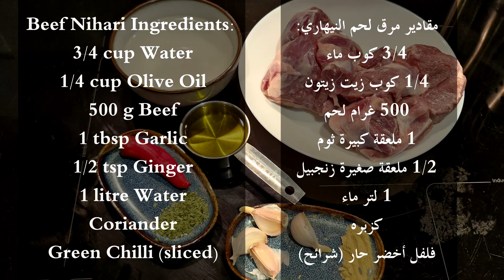Best Beef Nihari with Homemade Nihari Masala - نهاري اللحم على الطريقة الهندية الباكستانية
مقادير بهارات نيهاري ماسالا:
3 هيل
3 فصوص قرنفل
1/2 ملعقة صغيرة فلفل أسود
1/8 ملعقة صغيرة جوزة الطيب
1 ملعقة صغيرة زنجبيل
3/4 ملعقة كبيرة شمرا
1/2 ملعقة كبيرة كمون
1 ورق الغار
1/2 ملعقة كبيرة كزبرة
1 عود قرفة
ملح
1/2 ملعقة كبيرة + 1 ملعقة صغيرة فلفل أحمر حار
1/2 ملعقة صغيرة كركم
4 ملاعق كبيرة دقيق

مقادير مرق لحم النيهاري:
3/4 كوب ماء
1/4 كوب زيت زيتون
500 غرام لحم
1 ملعقة كبيرة ثوم
1/2 ملعقة صغيرة زنجبيل
1 لتر ماء
كزبره
فلفل أخضر حار (شرائح)

Nihari Masala Ingredients:
3 Cardamom
3 Cloves
1/2 tsp Black Peppercorns
1/8 tsp Nutmeg
1 tsp Ginger
3/4 tbsp Fennel
1/2 tbsp Cumin
1 Bay Leaves
1/2 tbsp Coriander
1 Cinnamon Stick
Salt
1/2 tbsp + 1 tsp Red Chili Powder
1/2 tsp Turmeric
4 tbsp Flour

Beef Nihari Ingredients:
3/4 cup Water
1/4 cup Olive Oil
500 g Beef
1 tbsp Garlic
1/2 tsp Ginger
1 litre Water
Coriander
Green Chili (sliced)